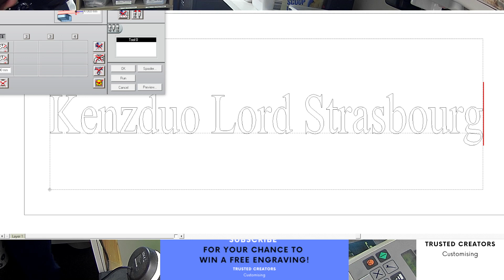Custom Engraving Gold Plate Engrave with Text